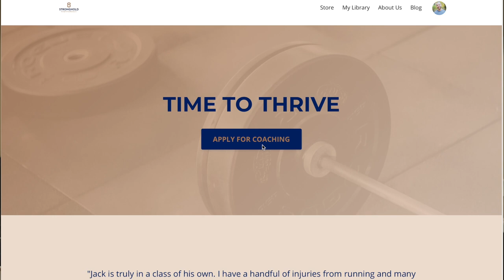4 Reasons Why Nutrition is So Confusing!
4 Reasons Why Nutrition is So Confusing!// In today's video I'm talking about the 4 main reasons nutritional science is so back and forth and confusing and why we need to give it some grace.

Rock Angel by Joakim Karud @arud